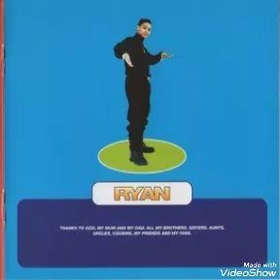Ultimate Kaos - This Heart Belongs To You